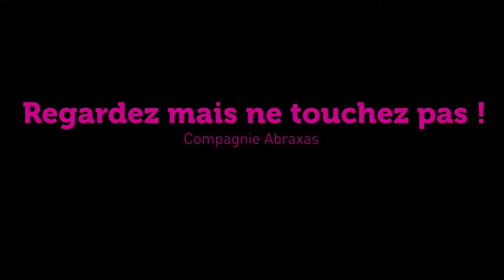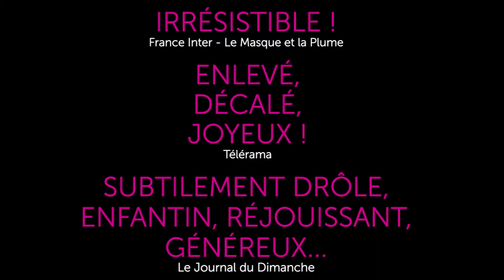Teaser Regardez mais ne touchez pas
Au Théâtre de l'île du 3 au 5 avril 2014